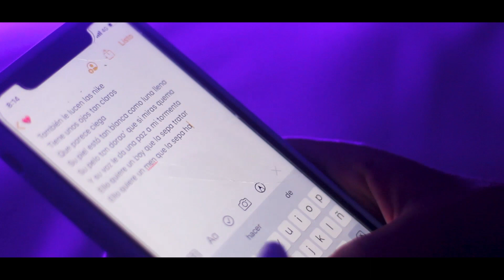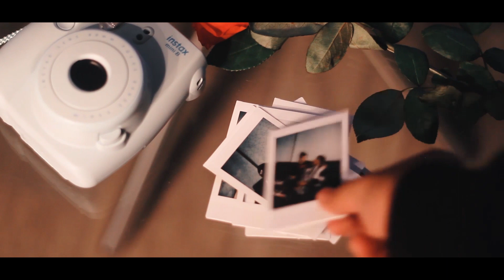Xk.Young Mexa - Rockstar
Reina del make up
Mezcla Puma Jordan
Se viste toda pretty
También le lucen las Nike

Tiene unos ojos tan claros
que parece ciega
Su piel está tan blanca como Luna llena
Su pelo tan dorao’ que si miras quema
Y su voz le da una paz a mi tormenta

Ella quiere un boy que la sepa tratar
Ella quiere un man que la sepa hacer volar
Que sea un amigo y un amante de verdad
Que su punto g lo sepa explotar

Porque ella es una rockstar

Dice que me quiere que sólo me quiere a mi
A mi ya me contaron lo que yo te hago sentir
La gang se va de party te alcanzamos en el vip
Soy hijo de la noche esa es la vida que elegí
Y yo no olvido esa noche de cuando la conocí
Sonaba el trapicheo que a mi me hace más feliz

Yo sé cuanto cuesta dormir
Sus penas las ahoga con pills
Parece una loba del animal print
Ni la Gucci tiene modelos así
Sabe la jugada nos vamos de aquí
Mayor o no me dice papi
Y lo que me como no es por rappi